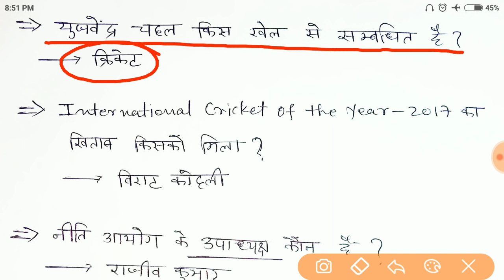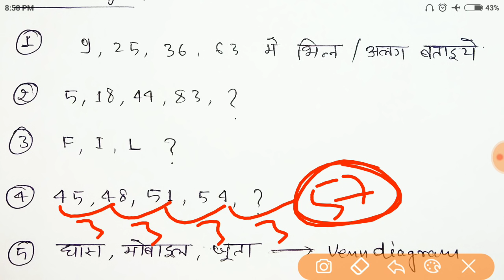RRB Group D 11 October all shift paper analysis in hindi,, railway group d 11 October questions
नमस्कार दोस्तों...
इस Video में मैं Railway Group D 11 October के पूछे गए सभी प्रश्नों का चर्चा किया हूँ।